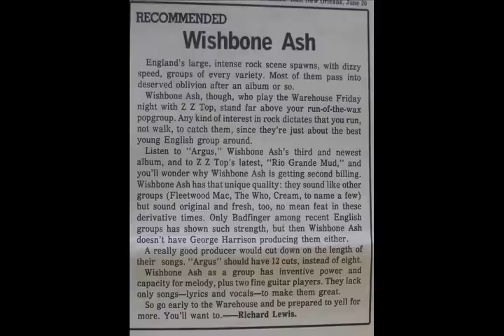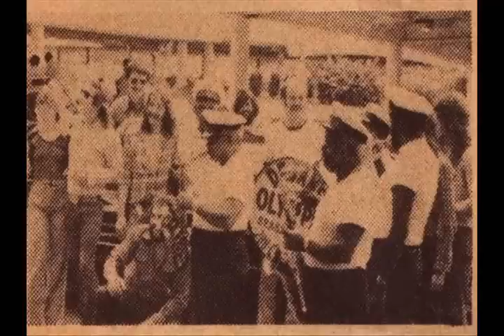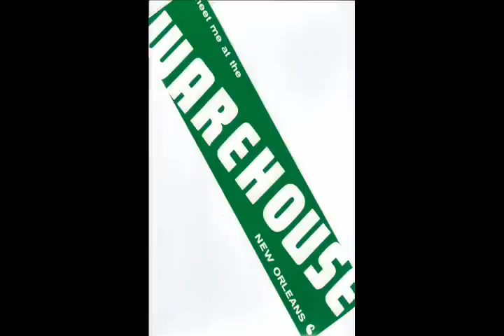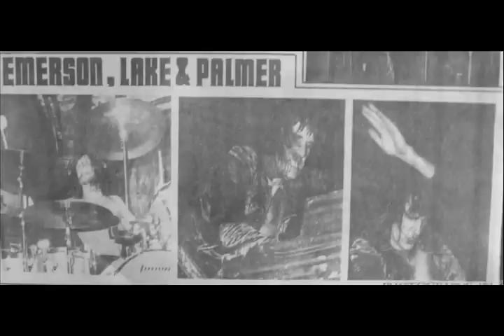Warehouse - A Taste of New Orleans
Bill Johnston, the founding partner of New Orleans' famous rock venue 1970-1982. Gives the groups that played a little taste of the Crescent City.